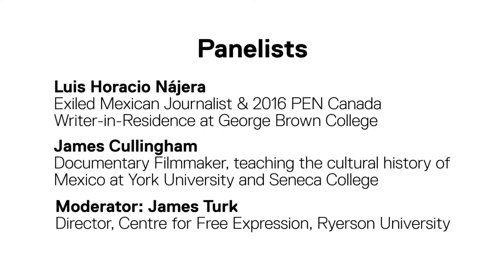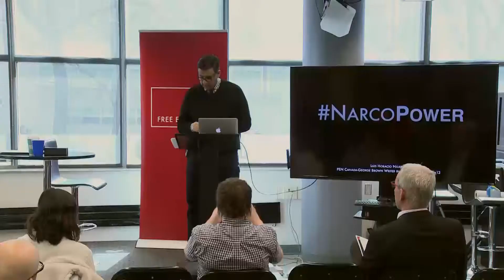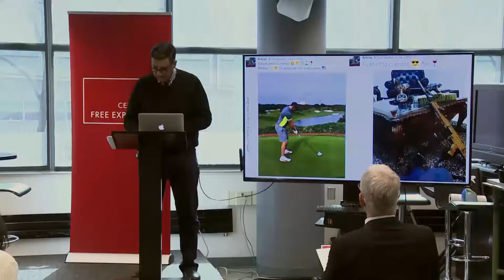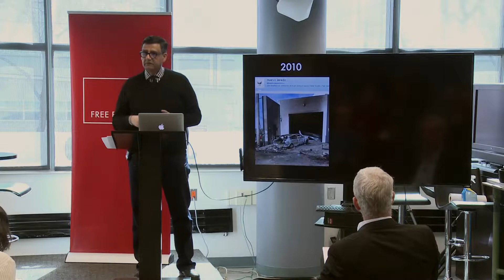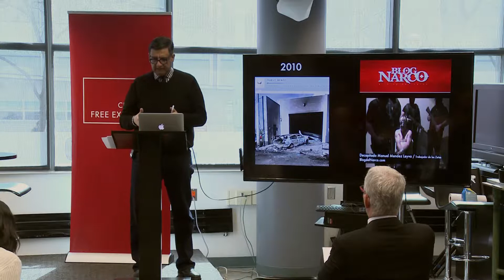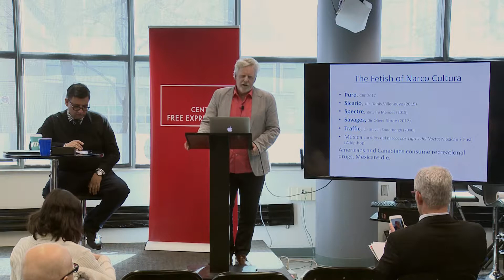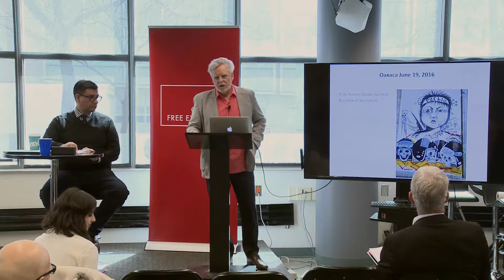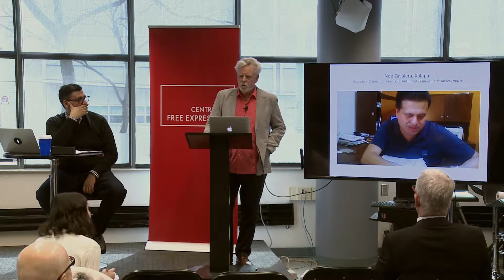Journalists, Free Expression & Mexico’s War on Drugs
An inside look at what’s happening to journalists and free expression in Mexico, which, since 2006, has become one of the world's most dangerous countries for journalists. Corruption, impunity and censorship from both drug cartels and the government eroded press freedom and freedom of expression. Reporters have been threatened, forced to flee, or ultimately killed. As conflict evolved, organized crime groups found in social media a platform to challenge the state, terrorize the community and attract followers.

Speakers:

Luis Horacio Nájera, Exiled Mexican journalist & 2016 PEN Canada Writer-in-Residence at George Brown College

James Cullingham, Documentary Filmmaker, teaching the cultural history of Mexico at York University and Seneca College